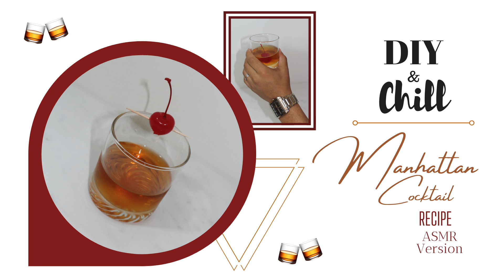Manhattan Cocktail Recipe (Shaken)|ASMR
Our twist on the classic American cocktail, The Manhattan.
2oz rye whiskey
1oz sweet vermouth
A couple dashes of Angostura aromatic bitters
Garnish: cherry